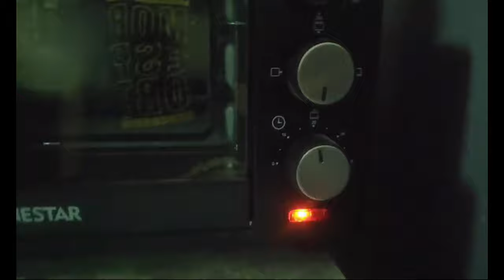MOTHERS DAY PE DIYA MUMMY KO SURPRISE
Daily vlogs
Mothers day special vlogs
Viral video
Trending video
Entertainment video